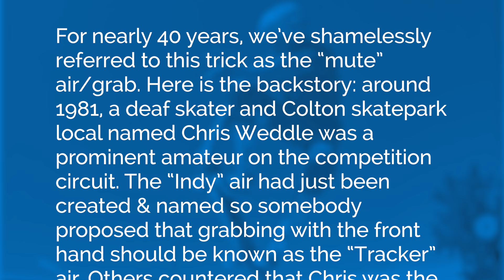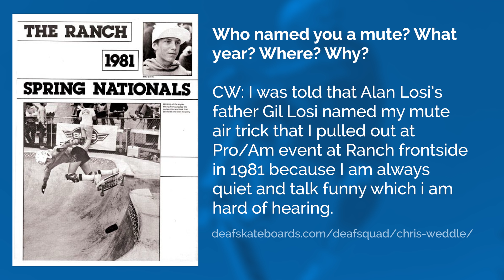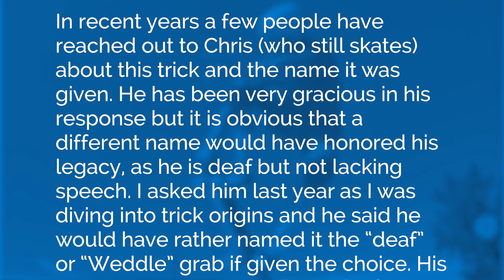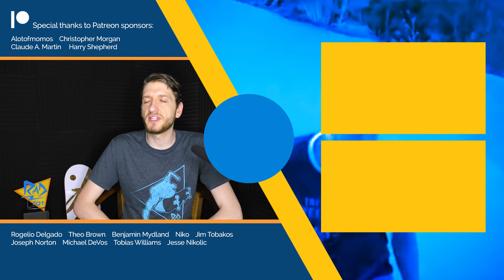Should we rename offensive tricks? The unfortunate story of the Weddle/Mute grab!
Recently Tony Hawk announced that they renamed the "mute" grab to the "Weddle grab". What's the story? Why did it need to be renamed? Are there any other tricks we need to rename while we're at it?